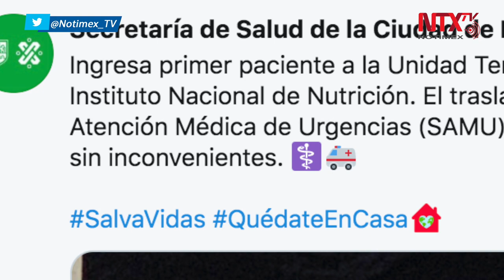Recibe hospital Centro Citibanamex a primer paciente por COVID-19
El primer paciente por posible caso de coronavirus COVID-19 fue trasladado al Centro Citibanamex, el cual fue habilitado como hospital ante la crisis sanitaria.